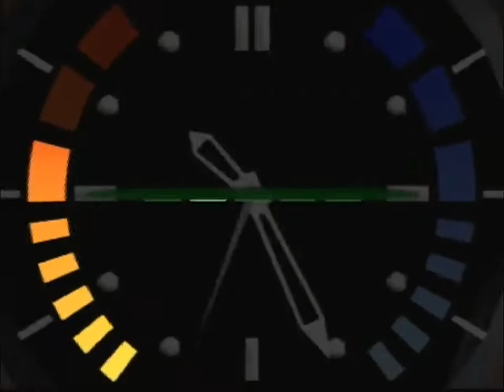Aztec A 1:30